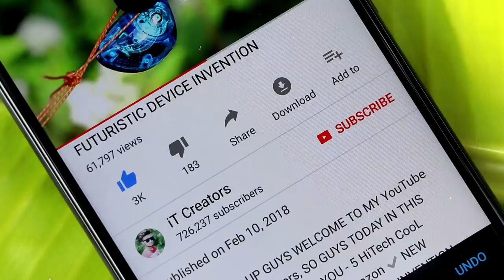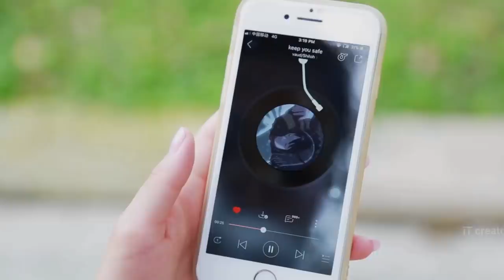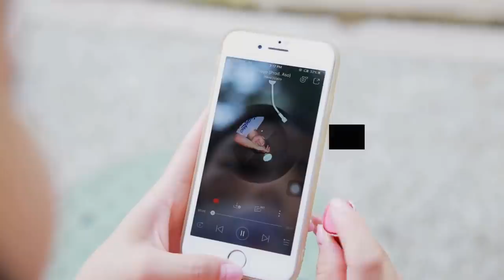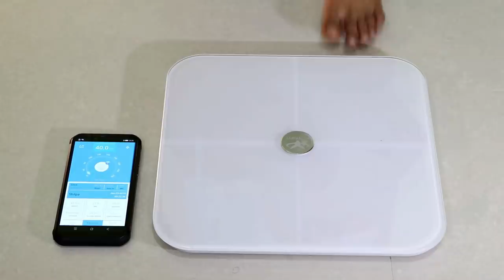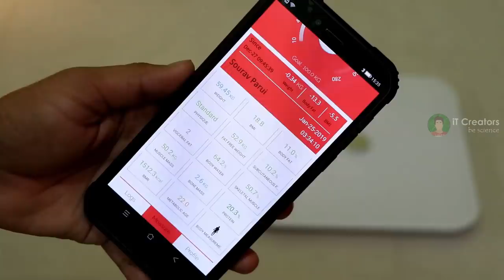5 UNIQUE SMARTPHONE GADGETS INVENTION ▶ You Can Buy in Online Store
HEY WHAT'S UP GUYS WELCOME TO MY YouTube CHANNEL iT Creators, SO GUYS TODAY IN THIS VIDEO I WILL SHOWING YOU - 5 UNIQUE SMARTPHONE GADGETS INVENTION ▶ You Can Buy in Online Store

5. VIVO NEX DUAL SCREEN
(Rs.53,200) - Currently Not Available in India

4. ALFAWISE TRUE WIRELESS EARBUDS

3. LAPTOP COOLER

2. ACTOFIT SMART SCALE

1. PHIATON BOLT EARBUDS AND WIRELESS SPEAKER
(Rs.) - OUT OF STOCK

1. Top 5 ELECTRIC BICYCLE in Real Life You Can Buy in ONLINE STORE
2. XIAOMI Mi PURELY AIR MASK REVIEW
3. EZBOOK LAPTOP FOR STUDENTS - 6GB RAM UNDER Rs.11,000
4. Top 5 ROBOTICS SMARTPHONE GADGETS
5. LED PROJECTOR - Pocket Size HD Projector For Your Home
6. Top 4 CooL Gadgets Must Watch Every student
7. Xiaomi Redmi 360° Degree CAMERA
8. Top 5 SmartPhone DSLR LENS
9. 5 CooL MEN GADGETS Invention in 2018
10. 5 HiTech CooL GADGETS You Can Buy on Amazon
11. Top 5 CooL SMARTWATCHES With New Technology
12. EKEN H9R 4K Action CAMERA FOR FREE
13. 5 Cool Technology GADGETS in REAL
14. 5 Cool Bicycle Gadgets You Can Buy on Amazon Under Rs.250
15. 5 CooL Camera DRONE You Can Buy on Amazon